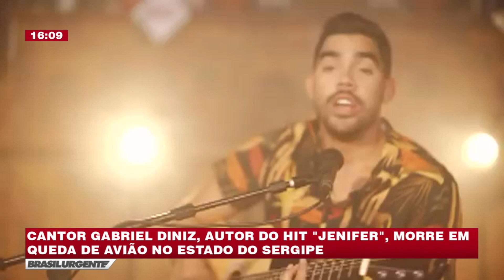BRASIL URGENTE MINAS 27/05/2019